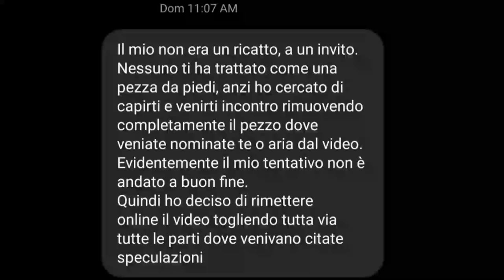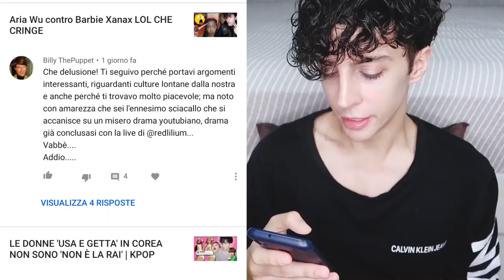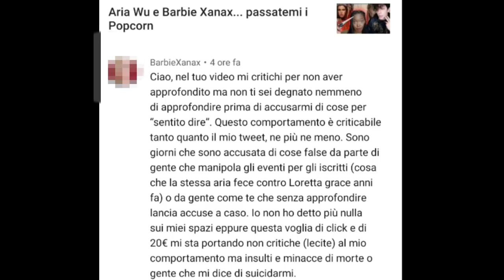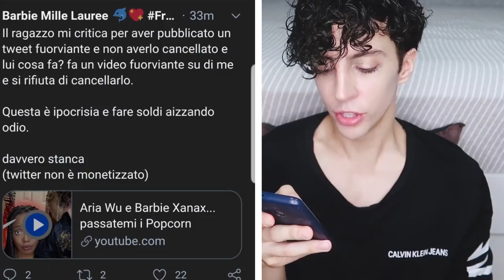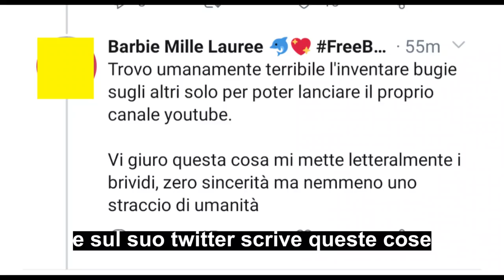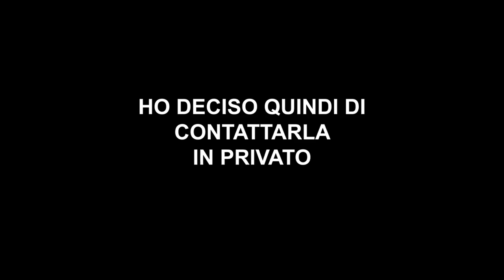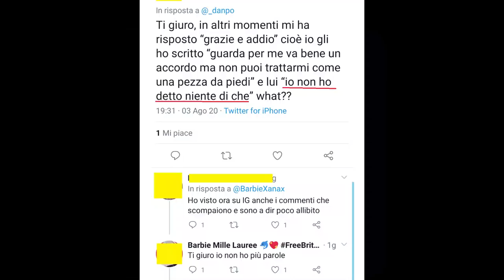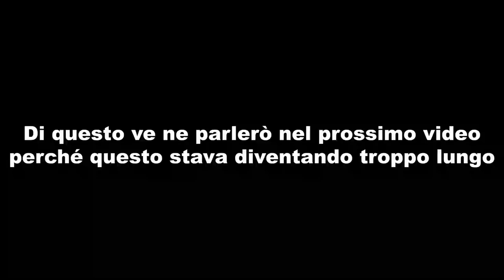LA COERENZA di Barbie Xanax | Bix's Coven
Vi chiederei di limitarvi a fare commenti educati ed inerenti a quello che è successo a me. Se però vorreste commentare il confronto sul canale di RED LILIUM sul canale di  per referenza ecco tutti i video. Non fatevi influenzare dalla mie opinione analizzate anche voi quello che vedete anche sulla base di come Marta (Barbie Xanax) si è comportata con me dopo la live.

CONFRONTO con ARIA WU e BARBIE XANAX in DIRETTA

Video di IRIS (ci tengo a precisare che però quello che è successo durante lo streaming del cerbero podcast non l'ho visto e non ne ho trattato mai, ne in questo video ne in quello precedente, quindi non mi pronuncio su quella parte del video)